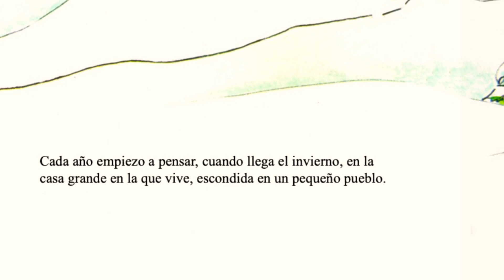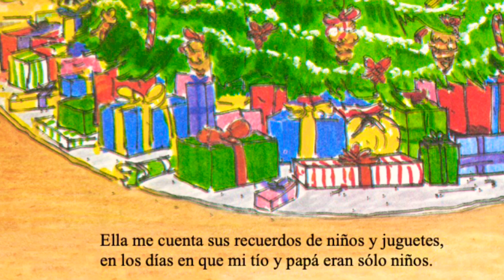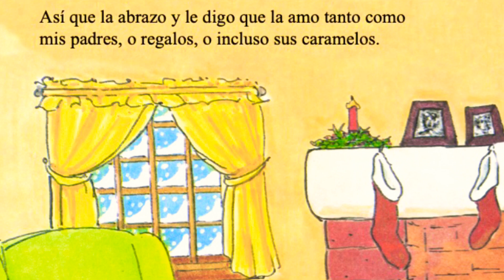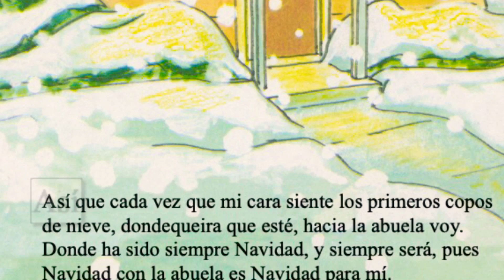📚Navidad con la Abuela 🤶🏽🎄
Written by Frank Mc Clanahan
Illustrated by Noelle Giddings
Soundtrack: Sleigh Ride by Patrick Warren